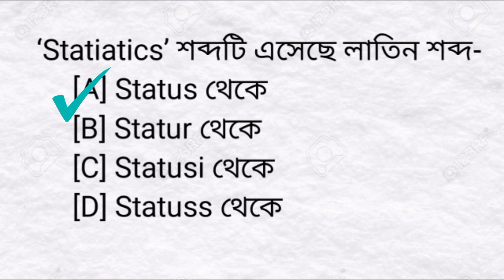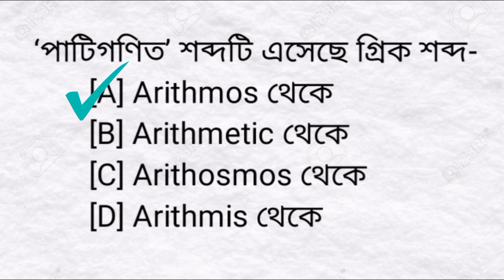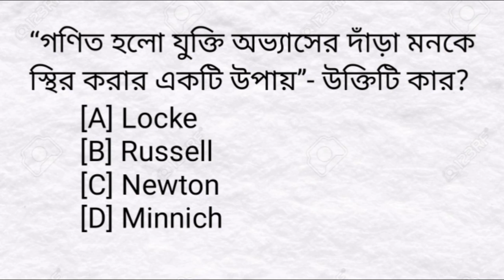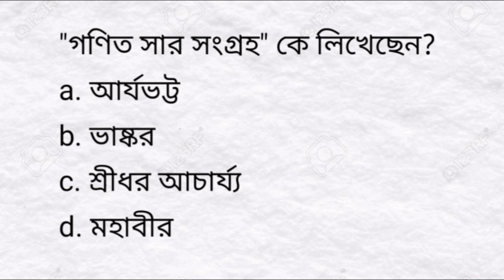গণিত শিক্ষণ || Primary Tet 2022 || Math Pedagogy in Bengali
Math Pedagogy || Primary Tet 2022 || Math Pedagogy in Bengali @ThePreparation